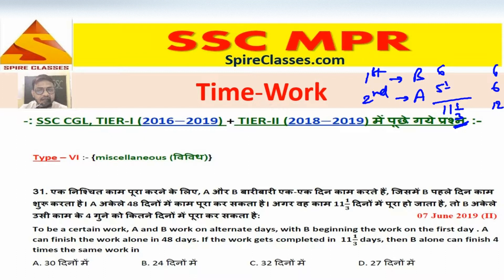Time-Work - "31" - Mathematics (I) - SSC CGL (Tier-I) 2020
Formulas & Concepts : -